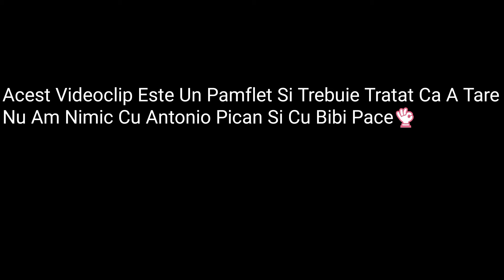Antonio Pican Si Bibi - Toate Fostele 😂 PARODIE 😂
Acest Videoclip Este Un Pamflet Si Trebuie Tratat Ca A Tare Nu Am Nimic Cu Antonio Pican Si Cu Bibi Pace 👌